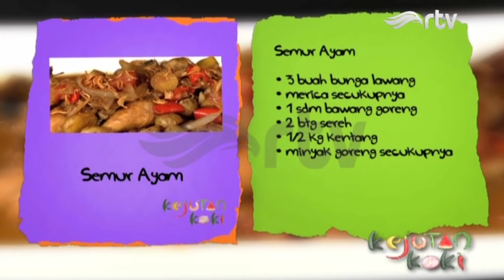Semur Ayam & Agar-Agar Cantik - Kejutan Koki RTV